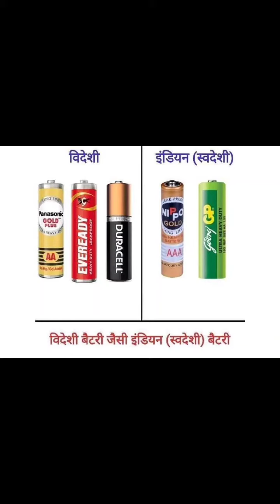17 May 2020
swedesi Made in India only

आत्मनिर्भर भारत अभियान